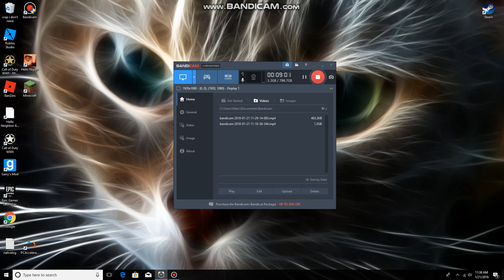Garrys mod five nights at freddys Part two the escape